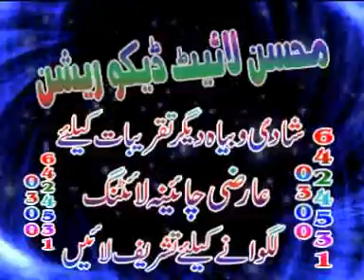Wedding Lighting 03006424531 BILAL JAANO qilal didar singh